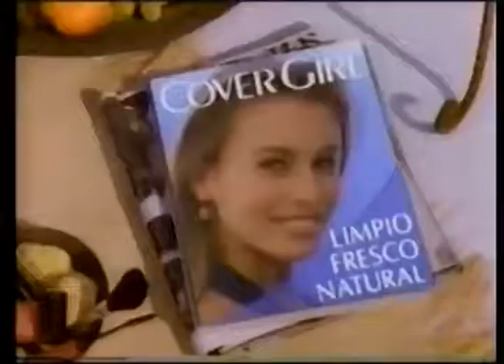Comerciales mexicanos: Covergirl 1993